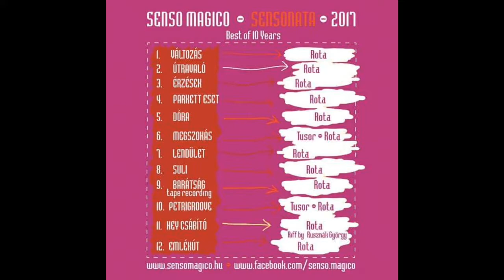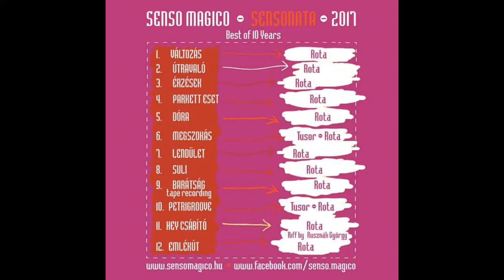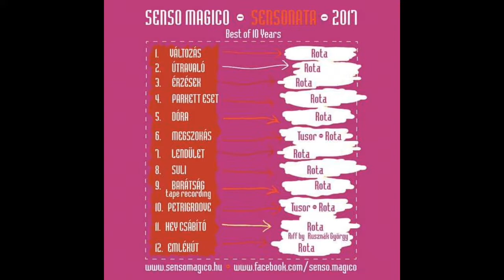SENSO MAGICO & The Komlós SOUL Horns - Barátság (Tape recording)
SENSO MAGICO - The Hungarian SOUL Band
It was founded by Rota Francesco. Since 2007

Rota Francesco: vocal, guitar, music, lyrics
Bànki - Horvàth György (Juel): drums
Tempfli Erik (Erico): keys, Wurlitzer 200A EP, Roland RS-101 Strings
Takàcs Balàzs (Biagio): bass

Karàcsony Jànos (James) honorary guitar and vocal member
Garami Gábor (Garabriele): honorary drums member
Làda Mihàly (Michele) season piano
Sitkei Bence (Beniamino) season percussion

Metronome SOUL Horns:
Erdő Zoltàn (Foresta): alto saxophone
Donáth Gergő (Gregorio): pozaun
Tomka Ковач (Sovietico): pozaun
Kovács Botond Márk (Bottito): season tenor trumpet

Harmati Máté (Mattía): studio work
Rohánszky János (Gianno Precipitato): stage sound
Fördős Gàbor (Fotografico): Photo
Bernàth Pèter (Bernardo): Video, Live Stream

- 2017 Tusor Péter (Petrino):               bass, music
- 2017 Szalóczy Miklós (Nicolino):     drums

Visual: Földi Diána - Buffy ❤